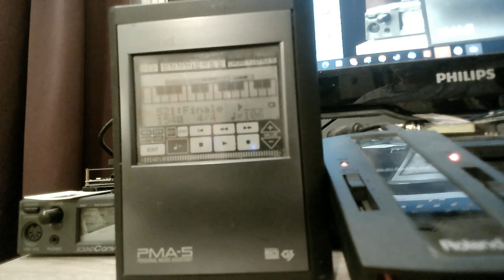The Song Of The Roland PMA-5 : The MIDI Walkman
Roland PMA-5, Personal Music Assistant, is the smallest official Roland MIDI sequencer and player, GS/GM compatible with Midi In/out. Works with 6 AA batteries or power adapter. The MIDI Walkman.

This is the demo song #21, full length.

Sound capture using a Roland DUO USB, 48 Khz, 24 bits stereo.